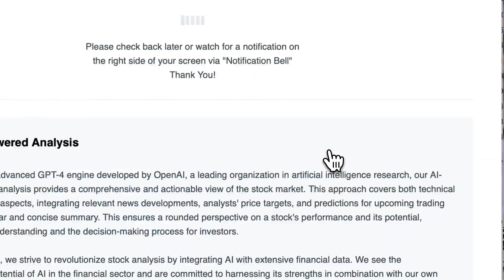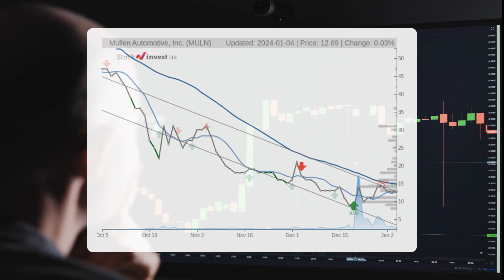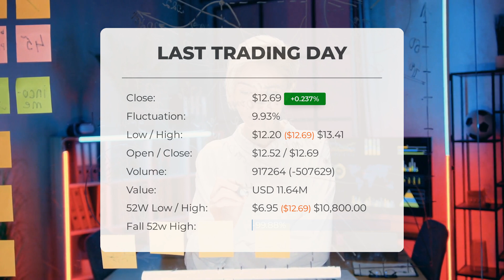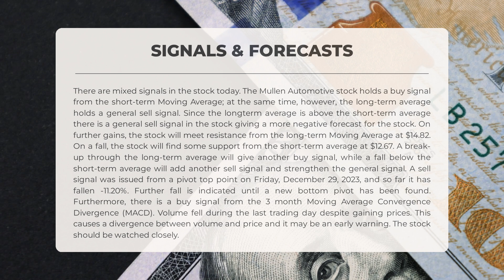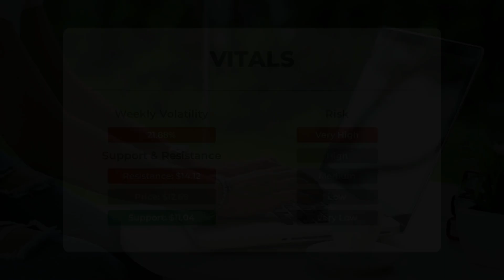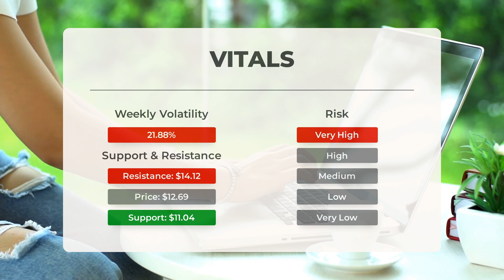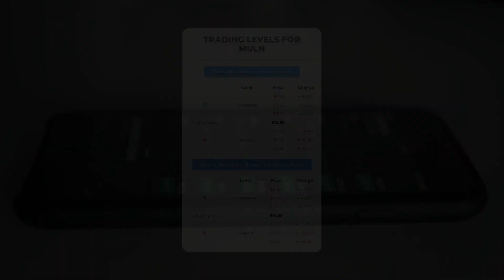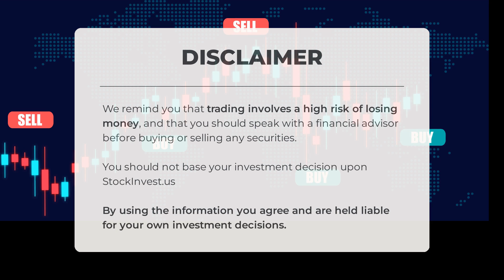6 Days Until the MULN Earnings Report. What To Expect? [MULN Stock Analysis]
Mullen Automotive price prediction was made for Friday, January 05, 2024

We go over the MULN Inc. stock and give our stock price prediction (MULN). Our MULN stock price analysis and stock price forecast on MULN for Friday, January 05, 2024

Mullen Automotive Stock Analysis - MULN Stock Price Prediction for Friday, January 05, 2024